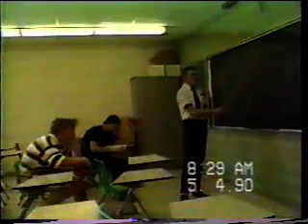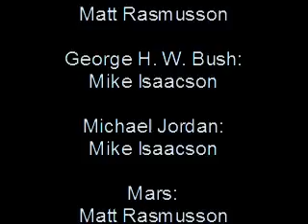Final Project Computer Science II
This was the final project for Mr. Minkel's Computer Science II circa 1990.  The task was to combine live video and computer generated graphics from a State of the Art Apple IIe computer.  This version has been edited to remove any copyrighted music and video as well as to conform to the 10 minute maximum time frame.  Original ran approximately 15 minutes.